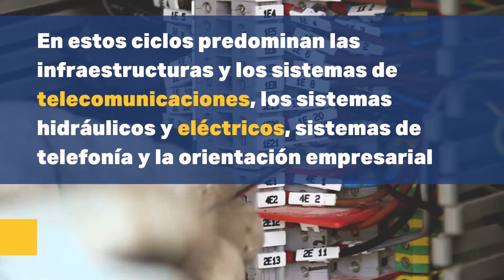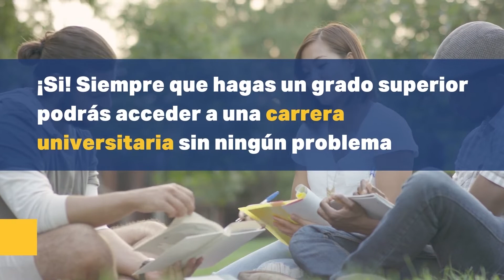FP Electricidad y Electrónica ⚙️Qué es, sueldo, diferencias y mucho más 💡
¿Quieres hacer un FP en Electricidad o Electrónica? 🧰 ¡Aquí te explicamos las diferencias! 💡 Te contamos qué FP debes estudiar para llegar a ser electricista 🔧 Aprende sobre tecnología y electrónica a la vez que trabajas 🤩

Índice 📢
0:00 FP Electricidad y Electrónica
0:12 Ciclos Familia FP Electricidad
0:30 Inserción Laboral FP Electricidad
0:38 Temario y clases del FP Electrónica
0:50 Ejercer como Electricista
1:02 Lo mejor de estudiar Electrónica
1:14 Sueldo de un electricista
1:26 Universidad tras estudiar FP Electricidad
1:36 Exámenes del FP Electricidad

fp electricidad y electronica
fp electricidad
fp electronica
que es electricidad y electronica
que es fp en electricidad
que es fp en electronica
electricidad y electronica diferencias
que diferencia hay entre electricidad y electronica